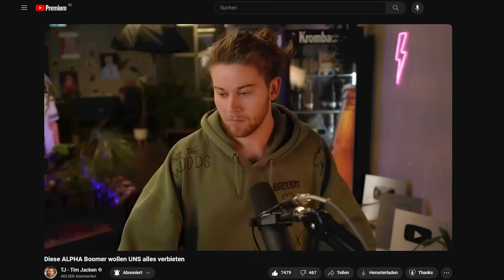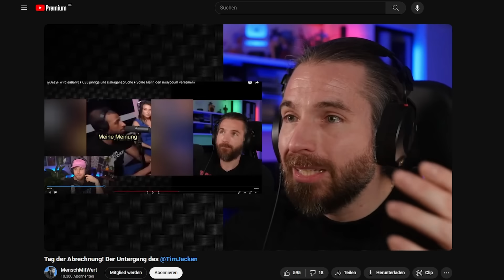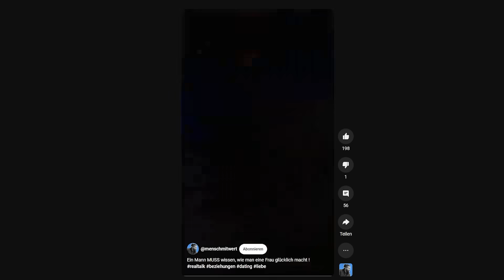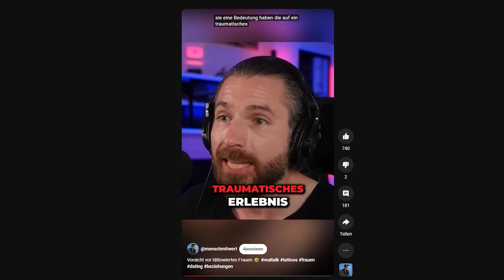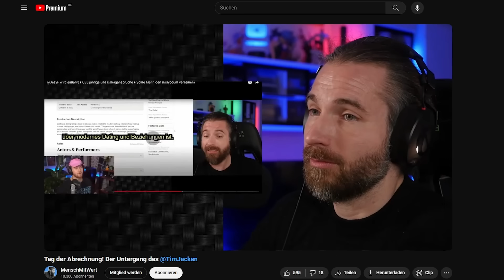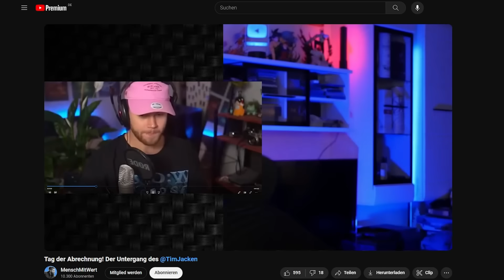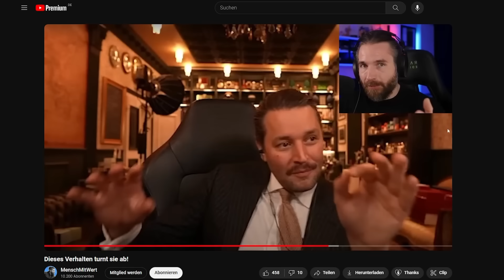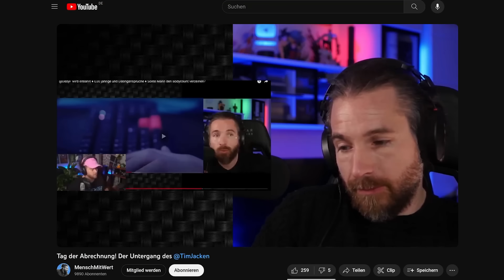"ALPHAMANN" versucht mich "zu vernichten"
Frohe Weihnachten und so

Lasst @DesyF gern liebe grüße für ihre Arbeit da.